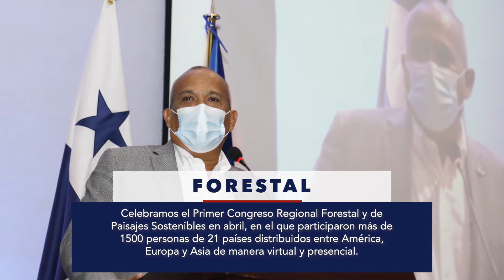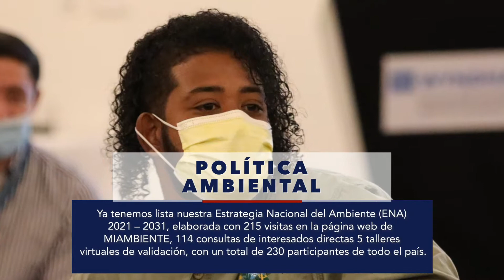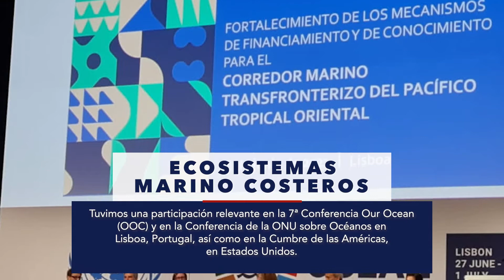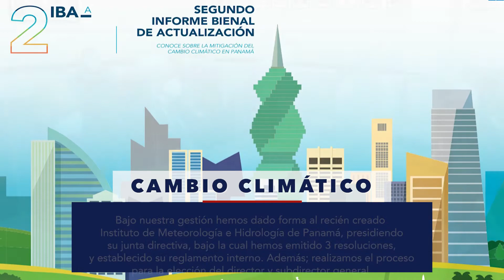Informe a la Nación | Logros Trascendentales 2021-2022